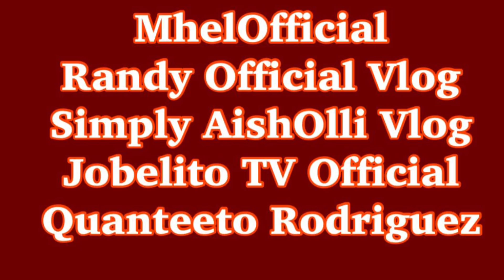VINA MORALES UPDATE: NALIGO NA | THANKS KUYA VAL SANTOS MATUBANG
VLOG 225 | REACTION VIDEO - GOOD VIBES